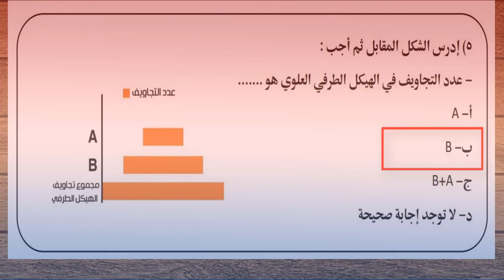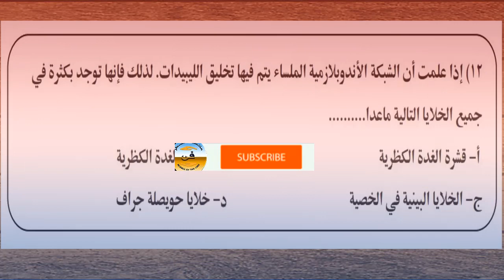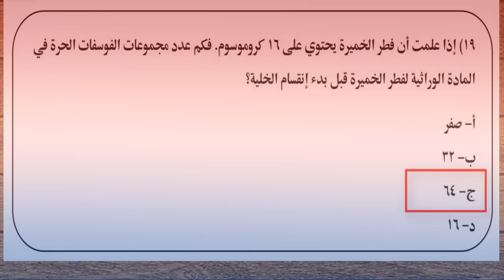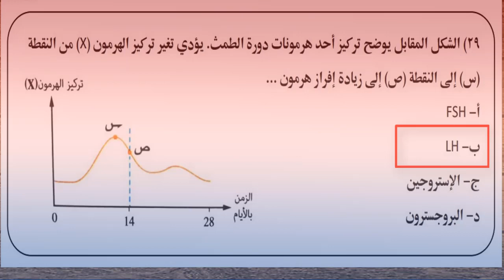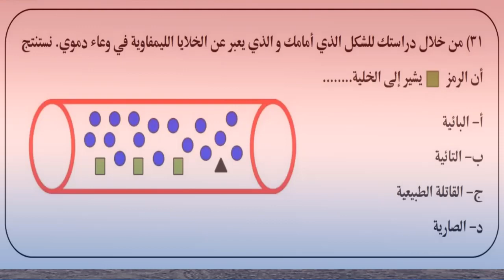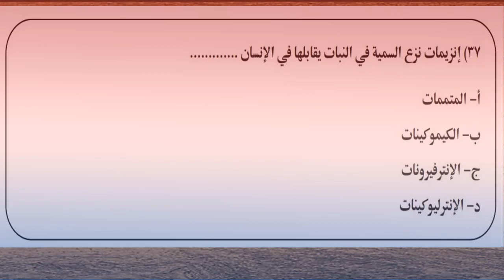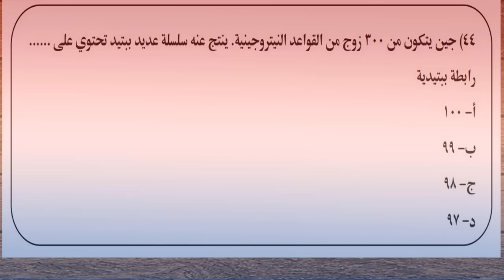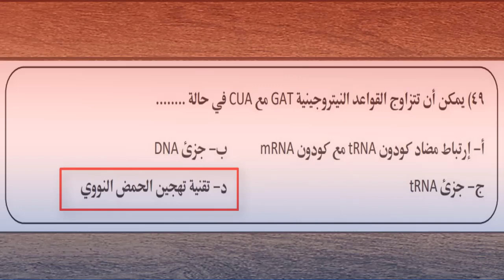مراجعة نهائية للأحيــاء نموذج استرسادى لإمتحان نهاية العام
أبنائنا وبناتنا طلاب وطالبات الثانوية العامة يسرنا أن نقدم لكم يد المساعدة ولو بالقليل ما استطعنا من أجل أن تجتازوا امتحان نهاية العام لمادة الأحياء بسهولة ويسر وبتفوق إن شاء الله .
من فضلكم شاركوه مع زملائكم ليسفيد الجميع .. مع أصدق أمنياتنا وخالص دعواتنا لكم جميعا أبنائى وبناتى الطلبة والطالبات بالتوفيق والتفوق اللهم أمين.